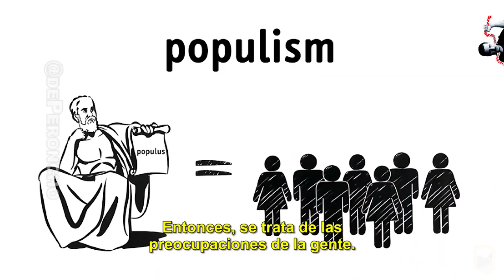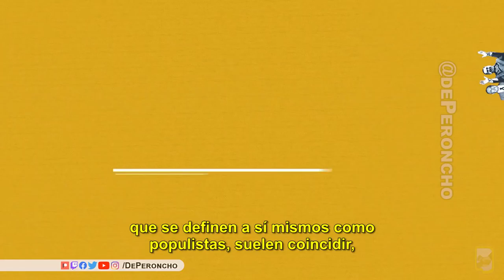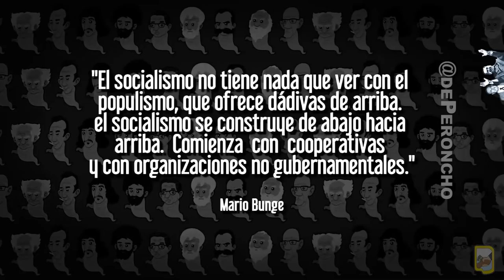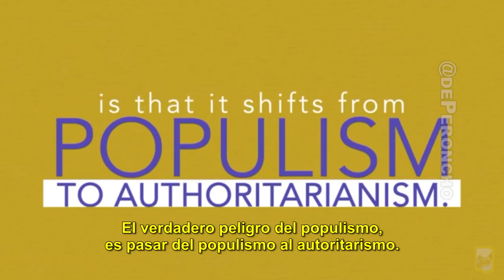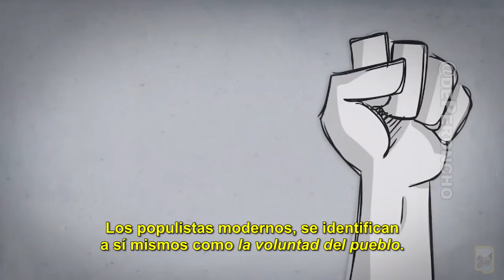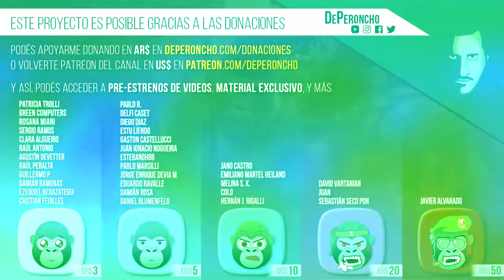POPULISMO: qué dice el mundo - parte I